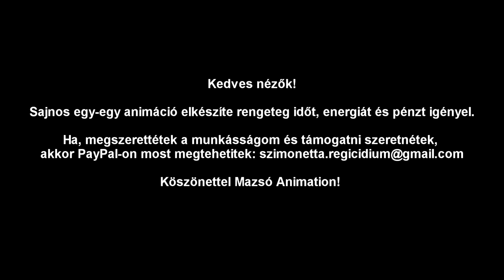Making of an Animation!